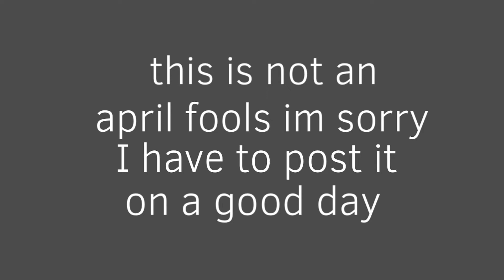Guitting. ( this is not an April fools )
I had such a good time with you guys :)
Please keep safe.
Goodbye.